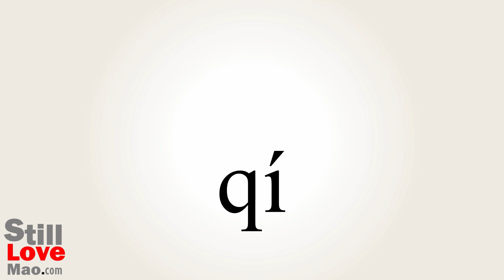How to Say Navel in Chinese